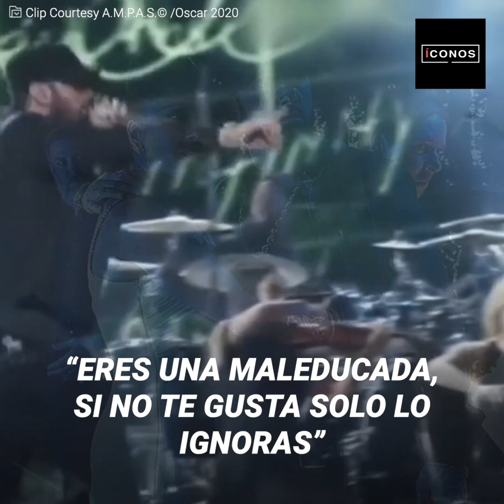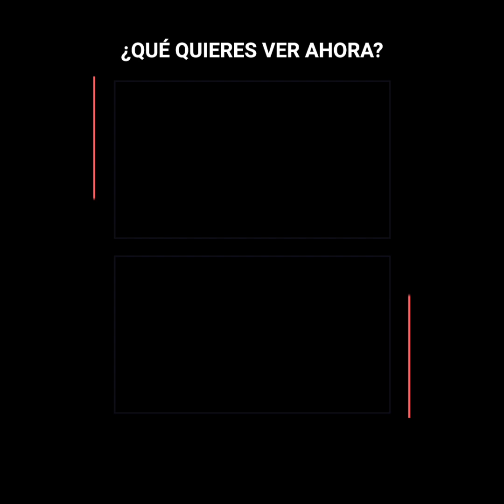El desliz de Salma Hayek ante Eminem en los Oscars | íconos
La actriz protagonizó un vergonzoso momento con Eminem durante los Oscars, el artista bajó del escenario después de su presentación cuando se topó con Salma, ante los nervios la actriz no supo cómo reaccionar y terminó lanzándole un vaso de agua.